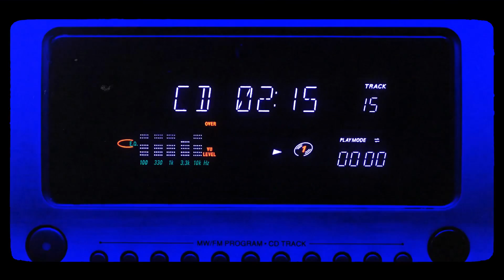Dilemmachine and Rogue FX - Back In Time - Music Video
Rogue FX provides vocals and American producer Dilemmachine provides production and instrumentation to create this disco retrowave dance tune. Lyrics speak of the longing to relive the adolescent world set in the 80's and 90's. The track contains references to many well-known staples of those eras, as well as a few musical nods to pay further homage. The video depicts the carefree adolescence of growing up in that era.